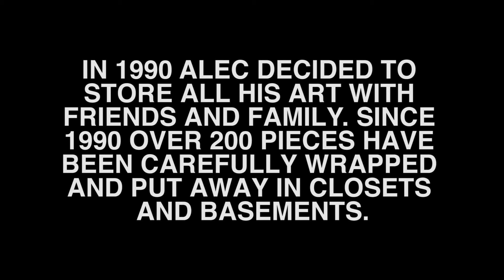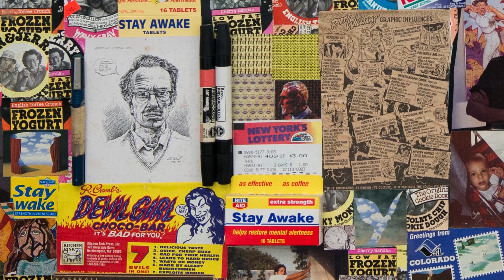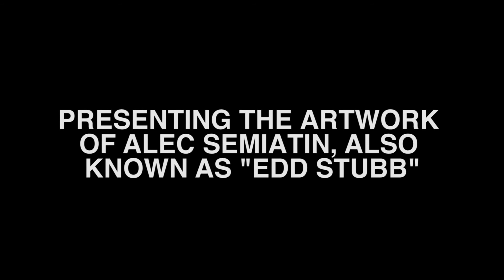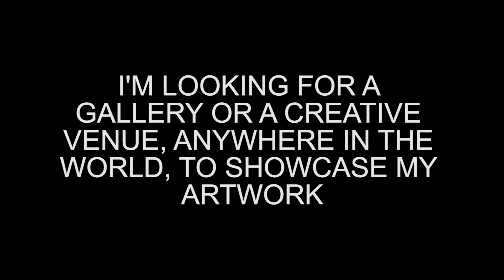The Amazing Artwork of Alec Semiatin / Edd Stubb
Alec Semiatin's ( also known as "Edd Stubb" ) pen and marker illustrations from 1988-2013

Greetings. this is a video of my pen and marker illustrations from the past 25 years. Please note several of my larger illustrations  are EXACT mirror images. In the first two illustrations you see, my visions of Hell and Heaven, the left 5 feet is an almost exact mirror image of the right 5 feet.